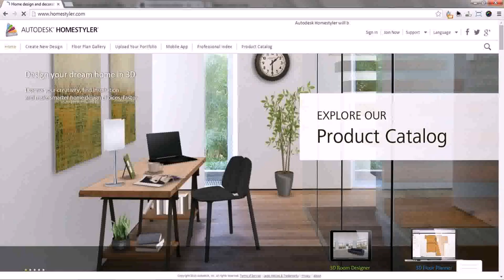Interior Design Your New Home (see description) (see description)